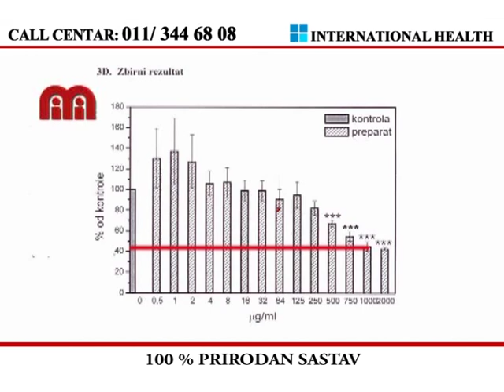G132+NATURAL ISTRAZIVANJA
Značajna potvrda o delovanja Ge 132 + na ćelije raka, 45 % - 65 % uništenih kancerogenih ćelija.
Pogledajte rezultate istraživanja !